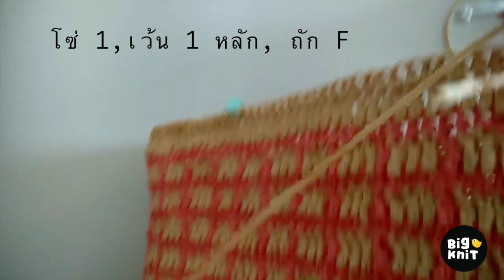Raphia Picnic Bag: สอนถักกระเป๋าโครเชต์ทรงก้นเหลี่ยม ด้วยไหมราเฟีย